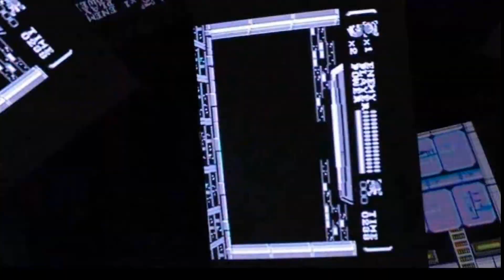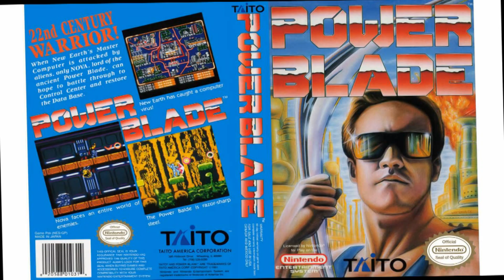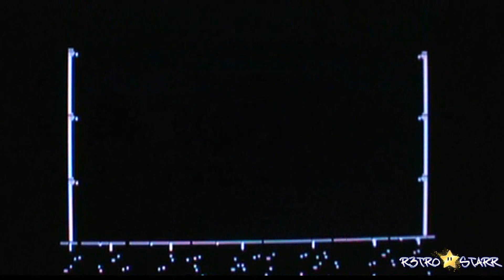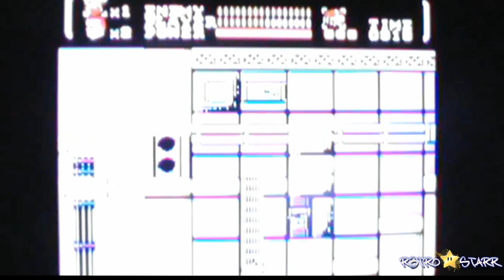Power Blade:Commentary No Death Run With Glitches (Normal)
Welcome to my power blade run gonna try something i have never tried before ,a glitch run of power blade pretty straight forward game simple so i thought i add a little spice to it .trying something new and that's all lol but i also did an expert run as well so this is apart of my 2021 haul and theres more to come, keep it retro.